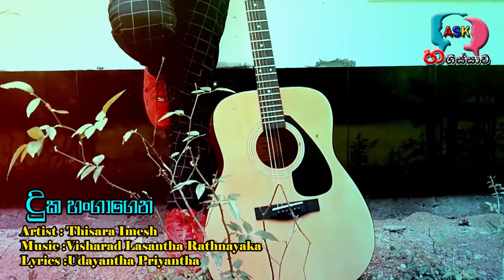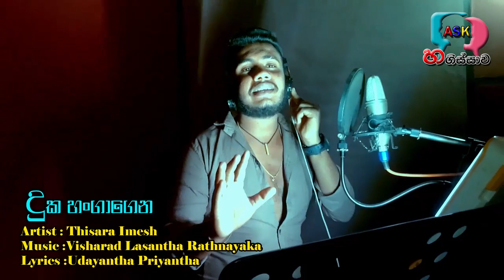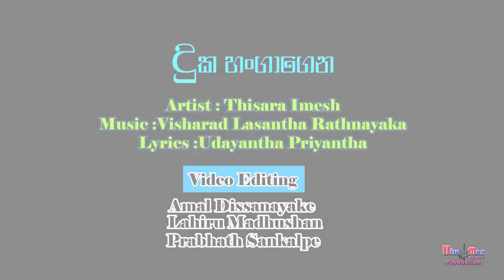Duka Hangagena(දුක හංගාගෙන)Thisara Imesh Music Video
Artist :Thisara Imesh
Lyrics : Udayantha Priyantha

            2021 New music Video